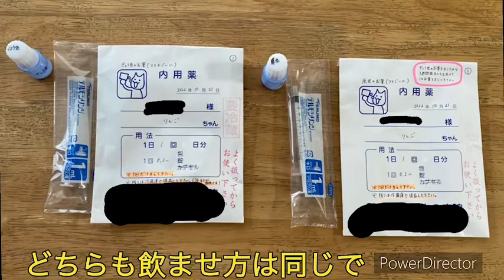(前編)口の中に腫瘍が…お腹の中には悪い虫もいて、さぁ大変だ‼️(フトアゴヒゲトカゲのリンゴさん)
口内に出来物があり病院へ、
結果、良性の肉腫瘍で手術が必要とのこと、、
念の為、レントゲンも撮ってもらって
肺や体の確認もしてもらいました。

レントゲン撮影の際、
びっくりしたリンゴさん。
うん💩を漏らしたようで、
ついでに
うん💩さんの検査もしてもらいました、、
するとお腹に虫さんがおるようで、
駆虫もすることになりました。
下痢が続いていたのも、
これが原因だったようです。

肉腫瘍の手術は来月、
また無事に終われば報告します。